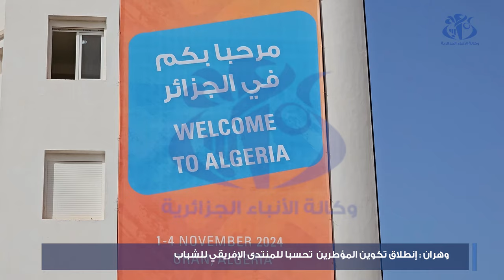وهران: انطلاق تكوين المؤطرين تحسبا للمنتدى الإفريقي للشباب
وهران (وأج)- أكد رئيس المجلس الأعلى للشباب مصطفى حيداوي اليوم الثلاثاء بوهران أن الجزائر على ''أتم الجاهزية'' لاحتضان الطبعة الرابعة لمنتدى الشباب الإفريقي المزمع عقدها ما بين 1 و4 نوفمبر المقبل بعاصمة الغرب الجزائري, وأشرف حيداوي على يوم تكويني لفائدة المتطوعين المشاركين احتضنته القرية المتوسطية مؤكدا ان المجلس الأعلى للشباب انتهى من تحضير كافة المستلزمات المتعلقة بالنشاط بفضل تظافر جهود كافة القطاعات الحكومية على غرار وزارة الخارجية والجالية الجزائرية بالخارج و كذا وزارة الشباب و الرياضة, فضلا عن 22 قطاعا حكوميا له علاقة بهذه التظاهرة''